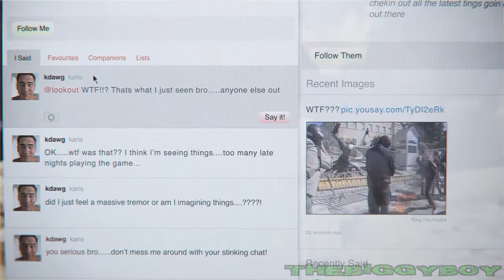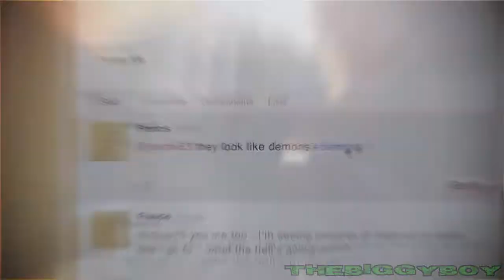DmC: DEVIL MAY CRY - Prelaz igre / 19. DEO |SRB